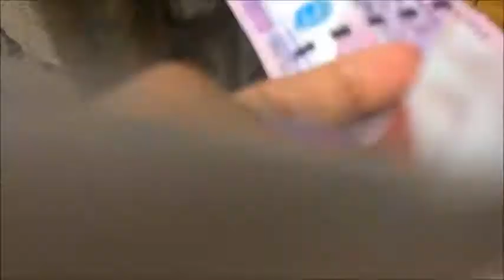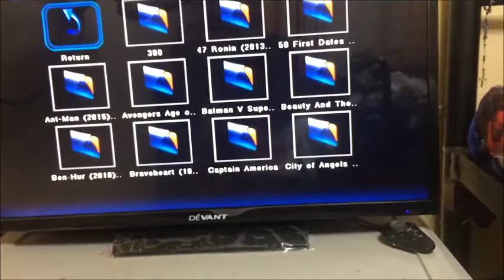NAKAKAPAGOD NA ARAW(VLOGMAS DAY 8)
YES? THANKY NO? OKEY

xoxo ate ley,